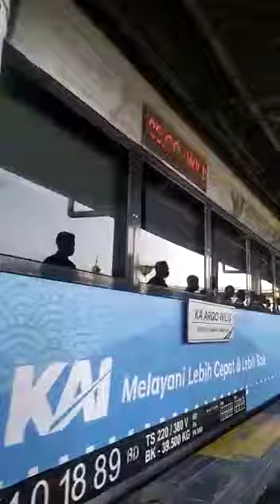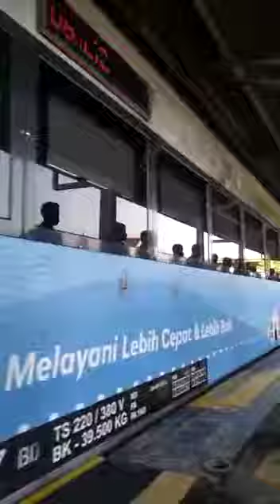sapa pelanggan untuk tingkatkan layanan kereta api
video kiriman dari bp Sukarna pegawai pelayanan Daop 2 Bandung
PT Kereta Api Indonesia (Persero) memiliki cara yang unik untuk meningkatkan pelayanannya, yakni melalui Program Sapa Pelanggan. Program Sapa Pelanggan mewajibkan seluruh pegawai KAI yang berada di stasiun atau di atas kereta api menunjukkan senyum, memberi salam, dan menyapa setiap bertatap muka dengan pelanggan.

“Kami ingin menunjukkan pelayanan yang prima kepada pelanggan dari seluruh pegawai, bukan hanya yang bertugas di bidang pelayanan ataupun frontliner